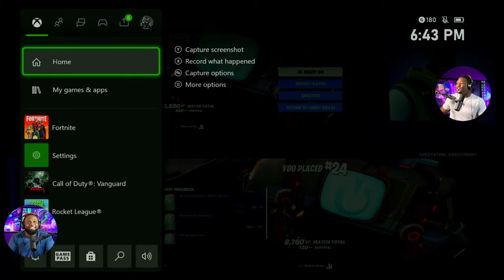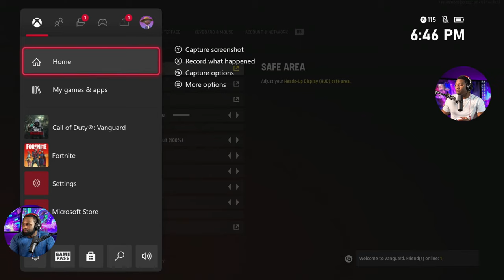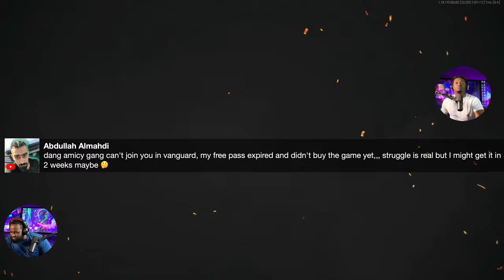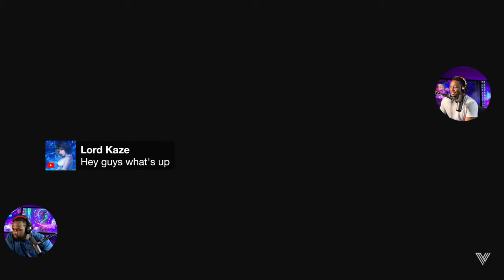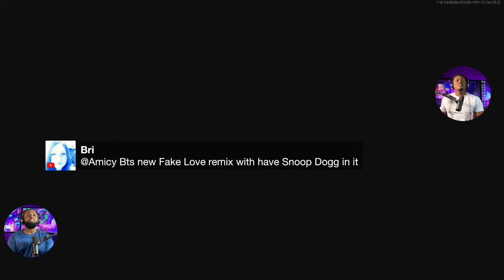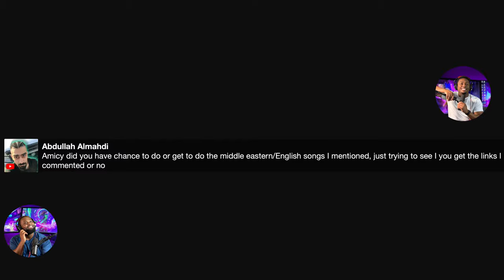WE GOT TURBO On The Track!!!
Original Video/SONG ►